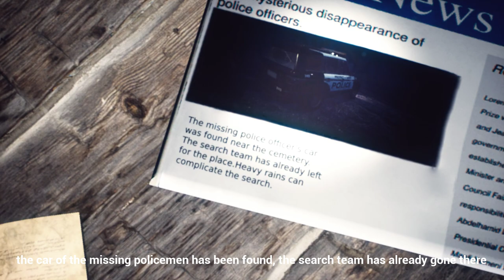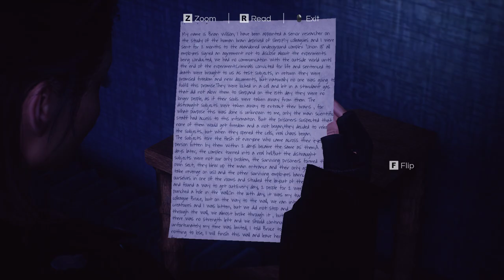DEATH BELOW Walkthrough Gameplay [1080p 60FPS ] New Game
Death Below - is a third-person action adventure with elements of survival horror. The plot of the game is based on the legend of the Soviet experiment of the 1940s.You will plunge into a dark world, and begin an exciting investigation, fighting on your way with thousands of distraught people